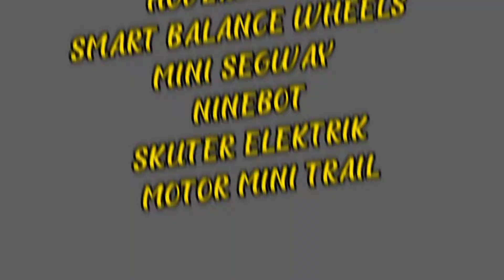TESTIMONI & COD MOTOR MINI TRAIL 50CC DI WAROENK STONE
Hi Gaes, di Waroenk Stone kalian juga bisa beli MOTOR MINI TRAIL ya... Bisa COD di Waroenk Stone atau yg jauh tinggal duduk Manis aj drmh kita yg kirim-kirim.
Di video ini ada kenang-kenangan dokumentasi terima kasih kpd bpk. MURDIN Dari Setu, Bekasi atas pembelian 1 unit motor mini trail 50cc COD lgsg di Waroenk Stone untuk anak kesayangan di rumah.
Buat teman teman semua ditunggu ya Orderannya...
Google maps : Waroenk Stone Wa : 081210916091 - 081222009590